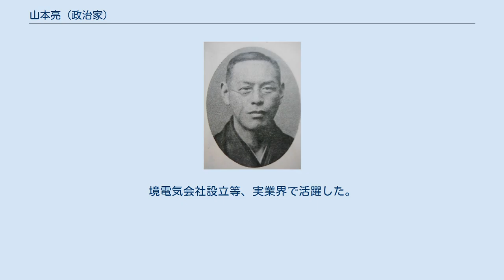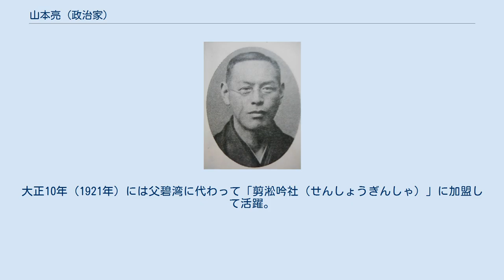山本亮 (政治家)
山本 亮（やまもと りょう、明治27年（1894年）12月14日 - 昭和48年（1973年）2月18日）は、日本の実業家、漢詩人、政治家。
鳥取県西伯郡境町長（17代）、町会議員。
号大麓。
鳥取県平民。
 境町長、鳥取県議会議長等を歴任した山本熊吉の長男。
 鳥取県西伯郡境町栄町（いまの境港市）出身。
山本熊吉の長男。
 松江農林学校を卒業後、家業（醤油醸造）を継いだ。
境電気会社設立等、実業界で活躍した。
 昭和20年（1945年）4月23日、軍用船玉栄丸爆発事故が発生。
山本町長は昼夜にわたる救援活動を指揮する一方で、軍に対して罹災者補償を請求、自ら現地調査に当たる等の尽力によってこの問題を解決した。
 茶道、琵琶、漢詩等趣味も多かった。
 村上松村（本名龍）の「第二次鷗社」に参加。
大正10年（1921年）には父碧湾に代わって「剪淞吟社（せんしょうぎんしゃ）」に加盟して活躍。
 父山本熊吉 （境町長、鳥取県議会議長等を歴任） 庄司廉 ^ a b c d e 『人事興信録. 7版』（大正10年）や一〇九 ^ a b c d e 『境港市史 上巻』（昭和61年、540頁） ^ 『境港市史 上巻』（昭和61年、541頁） ^ a b 『境港市史 下巻』（昭和61年、297頁） ^ a b c d e f g h i 『人事興信録. 第8版』（昭和3年）ヤ一七三 ^ 『復刻版 帝國實業名鑑』（昭和58年、56頁）